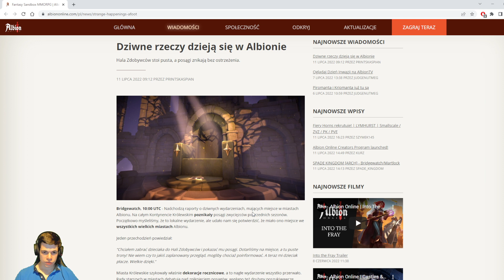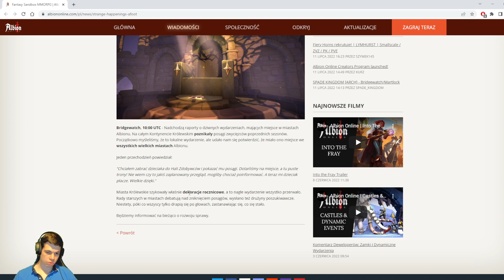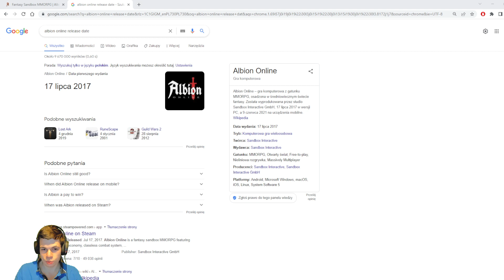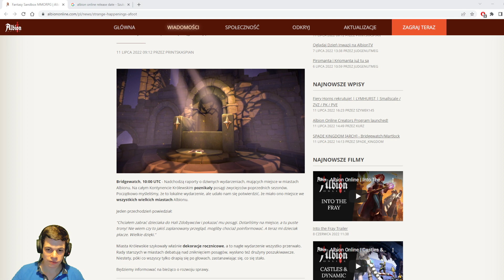Szykują specjalny event na 5 rocznicę? - Albion Online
Tak to wygląda :D
Info:

Kod: eMKa3